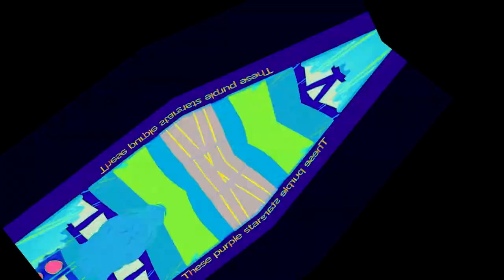Veg Replace Tennis Everything Wrong with Princess Twilight Sparkle Part 1 Round 5